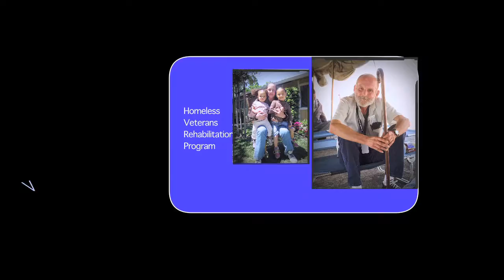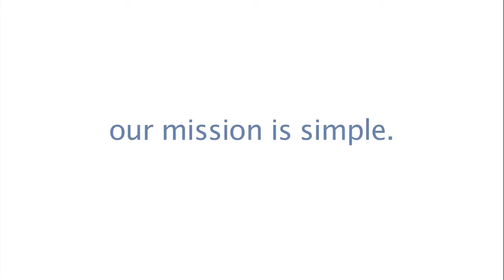VA Palo Alto Health Care Systems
This is an introduction to the VA Palo Alto Health Care System and the comprehensive health care we provide for Veterans.